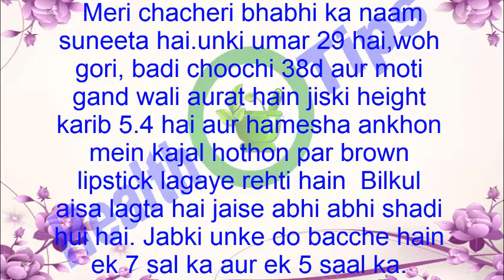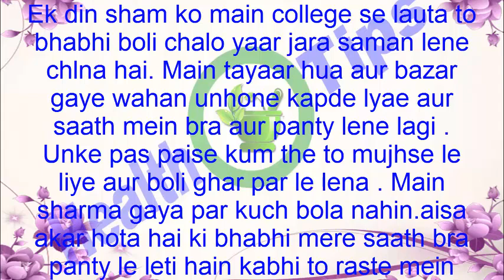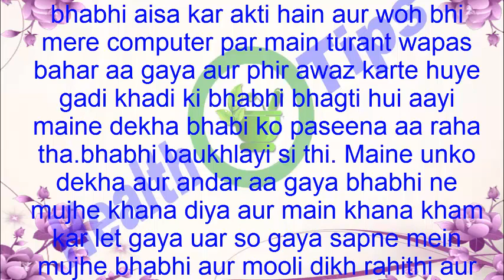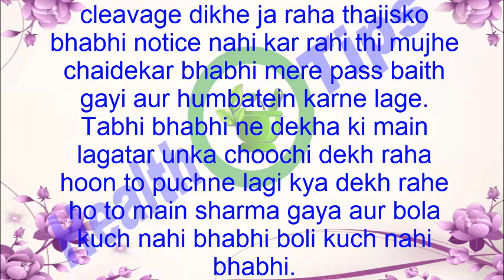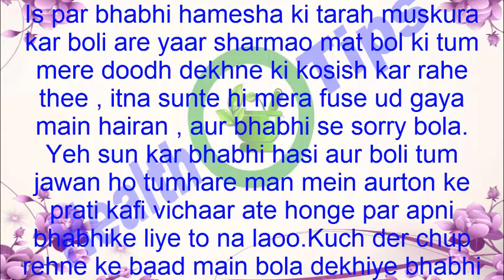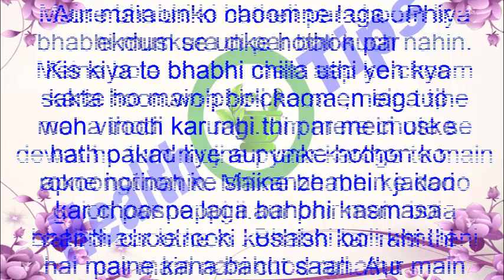بھابھی کی مست گانڈ کی چودائی